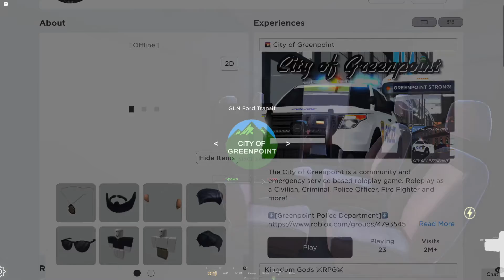6 Interesting Facts About Policeofficer1221 [Greenpoint, ROBLOX]